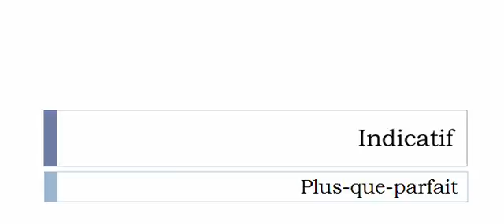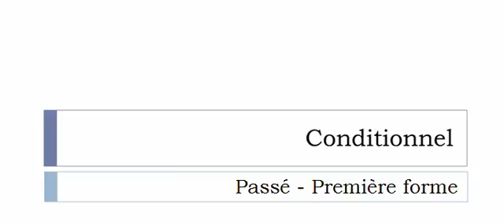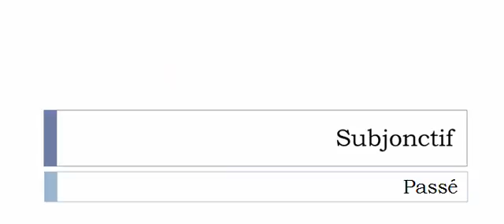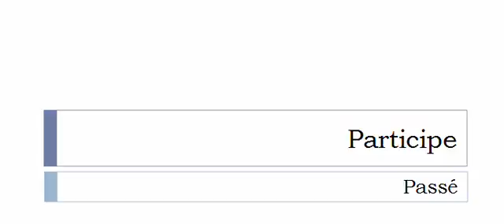French conjugation Verb = Désintoxiquer